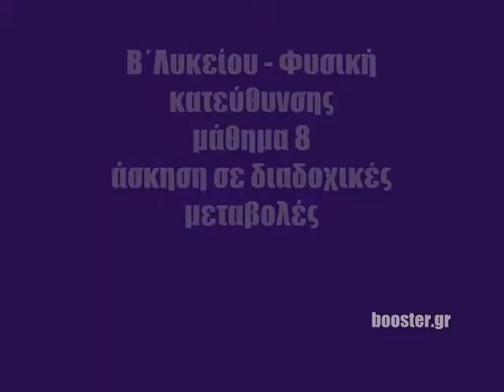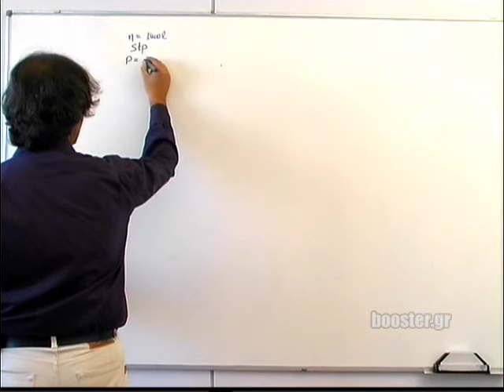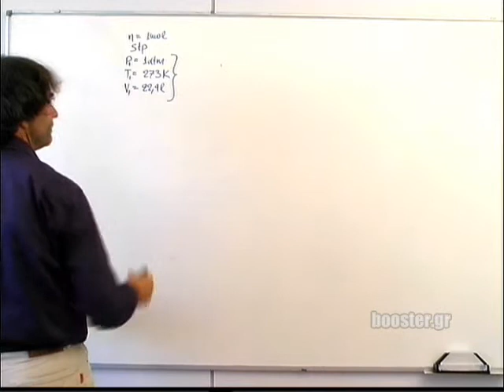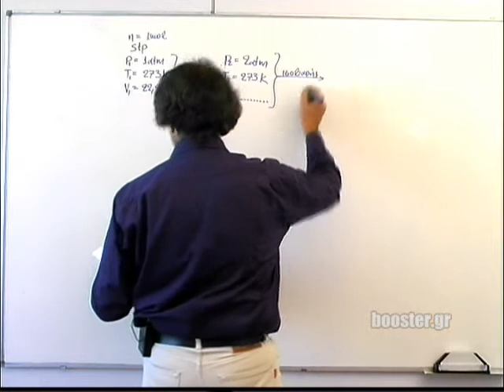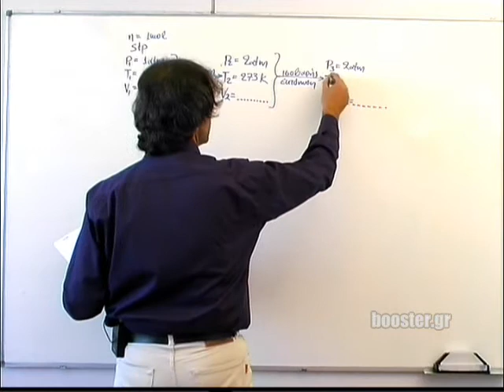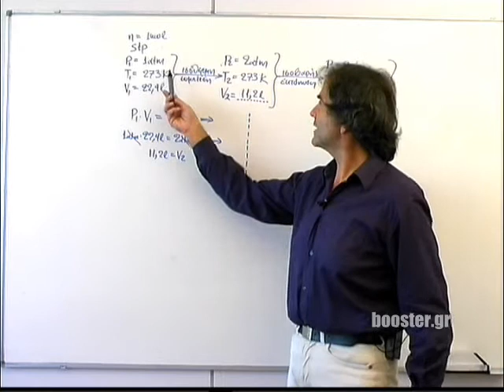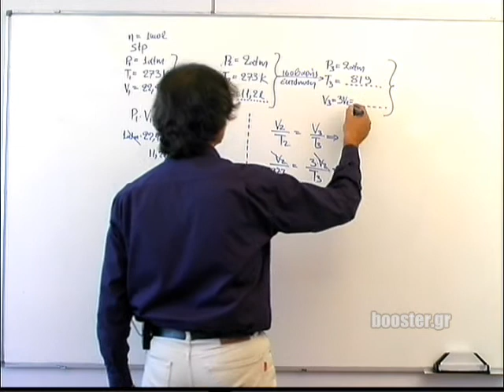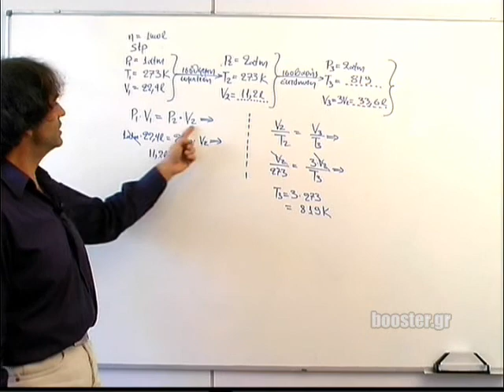Β' Λυκείου Φυσική κατεύθυνσης μάθημα 8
Β' Λυκείου - Φυσική κατεύθυνσης Μάθημα 8 Άσκηση σε διαδοχικές μεταβολές